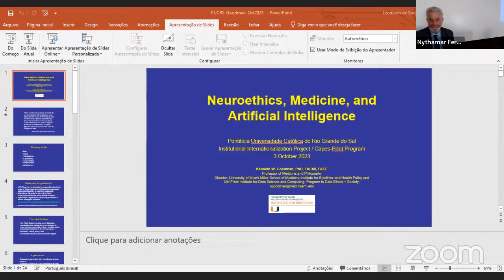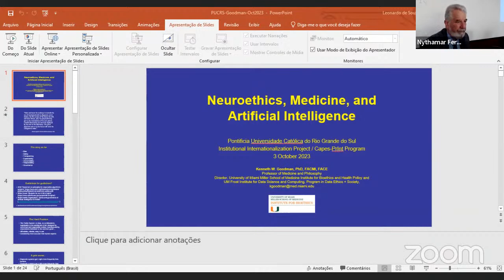Ken Goodman (Univ.of Miami, Institute for Bioethics & Health Policy), Neuroethics, Medicine, and AI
Prof. Dr. Ken Goodman (University of Miami, Director, Institute for Bioethics and Health Policy), “Neuroethics, Medicine, and Artificial Intelligence”
Tues Oct 3 10h00 Room 207 Bdg 8 (School of Humanities, Neurophilosophy Seminar)
Wed Oct 4 11h30 Auditorium S. Lucas Hospital (School of Medicine, PUCRS)
Thurs Oct 5 11h00 InsCer 4th floor (Brain Institute, Porto Alegre)
Program CAPES-Print – PPG Filosofia PUCRS - Escola de Humanidades PUCRS - Escola de Medicina PUCRS, Inscer (Instituto do Cérebro)
Website Prof. Goodman: